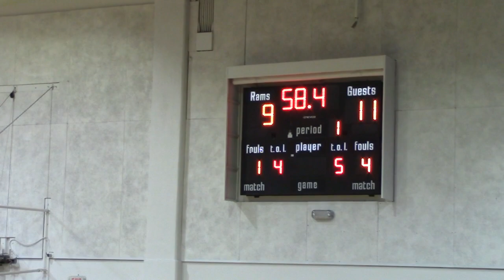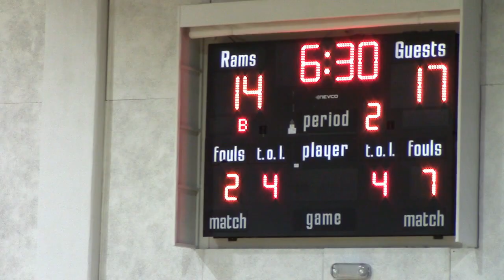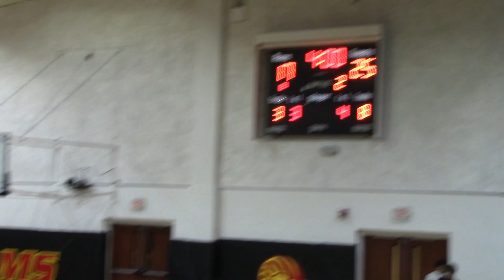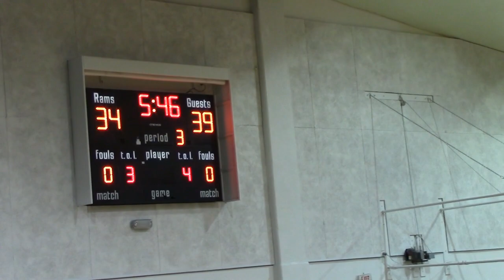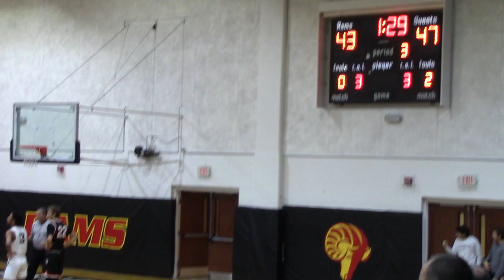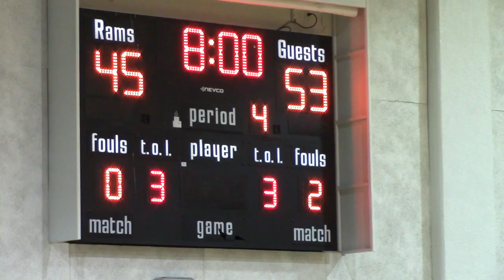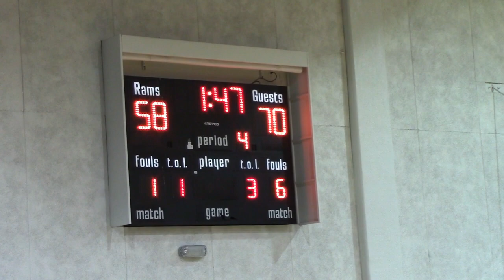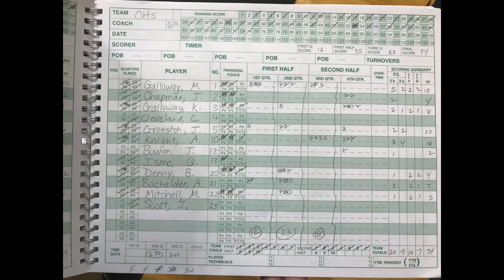Oviedo HS @ Orangewood December 12, 2018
Oviedo HS @ Orangewood Christian School
Maitland, Florida